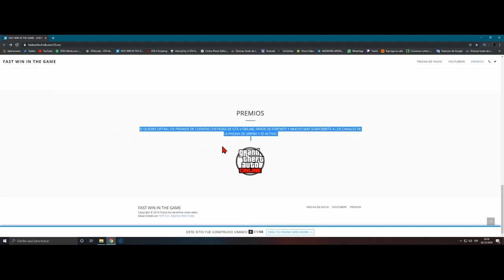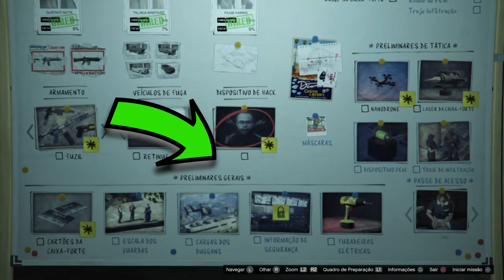**NOVO** CRACHÁ DA F.I.B EM QUALQUER TRAJE - GTA5 ONLINE/PS4/XBOX1 - VERSÃO 1.50